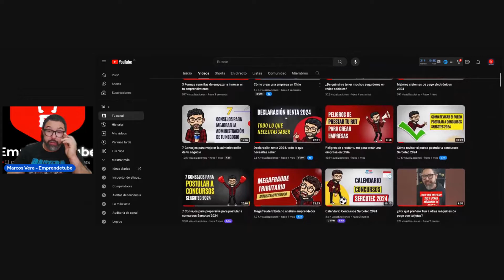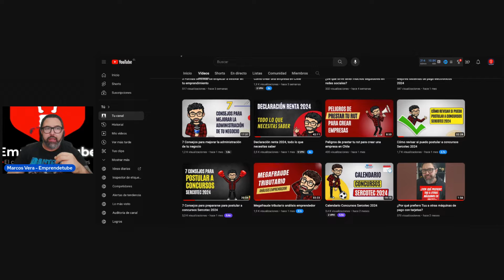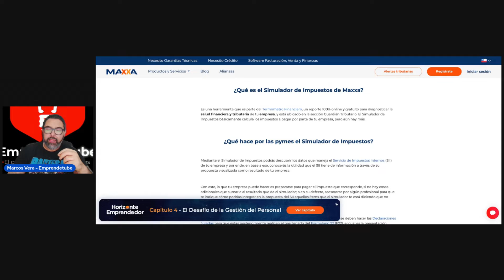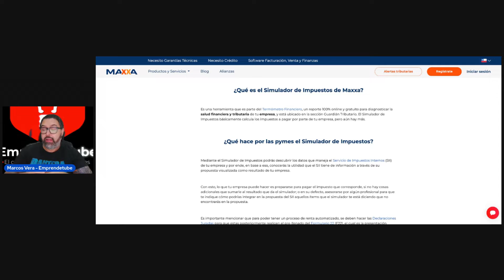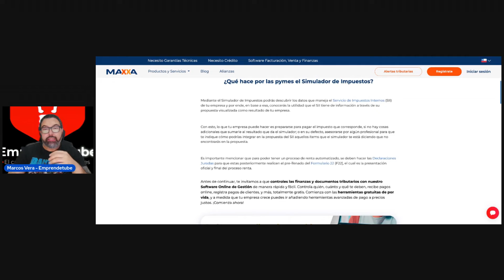Calcula cuánto pagarás en impuesto a la renta con el simulador de impuestos de Maxxa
Cotiza y contrata nuestro servicio de declaración renta 2024 en este

- Los miembros del canal tienen acceso a los videos antes que el resto (entre 1 día y 1 semana)
• Acceso a videos exclusivos en temas altamente especializados para emprendedores y que NO estarán disponibles para el resto de los suscriptores del canal, incluyendo mini cursos de pago (que para ti pasan a ser gratuitos)